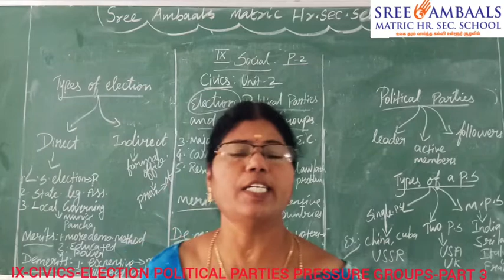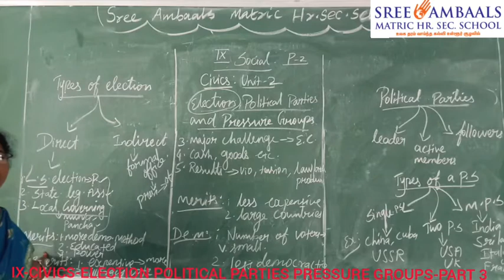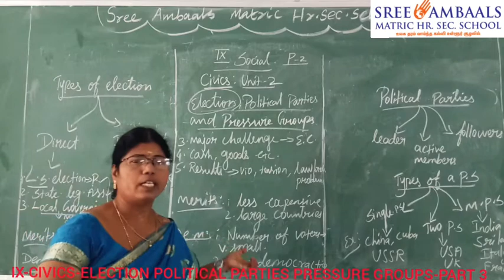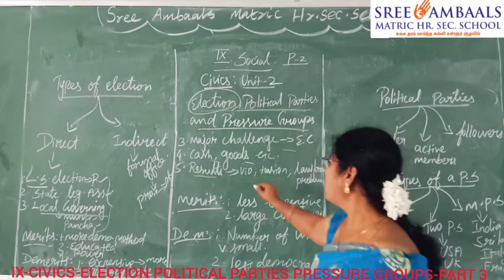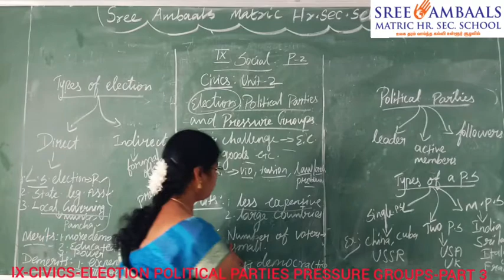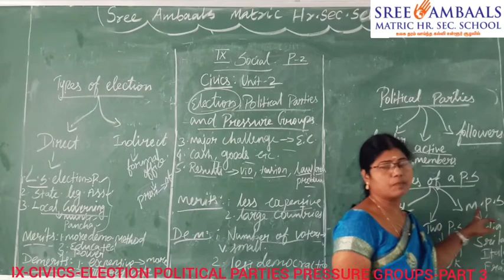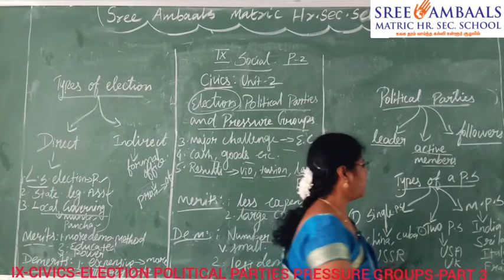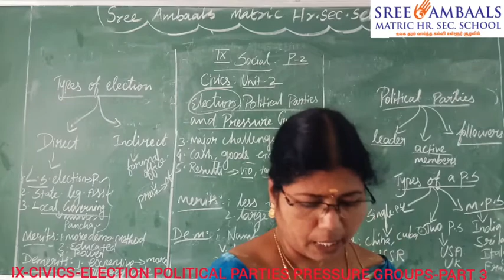Sree Ambaals - IXth - CIVICS - ELECTION, POLITICAL PARTIES & PRESSURE GROUPS - PART 3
School Name: Sree Ambaals Matric Hr. Sec. School, Padalur
Standard: IXth
Subject: CIVICS(Samacheer)
Topic: Election political parties & pressure groups
Teacher: Manimala